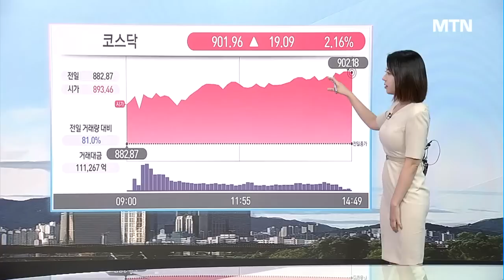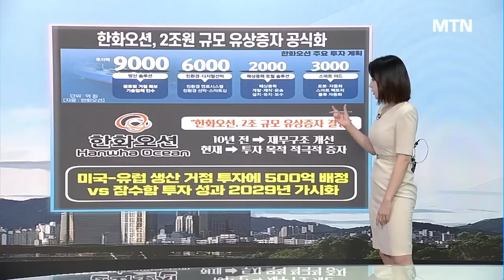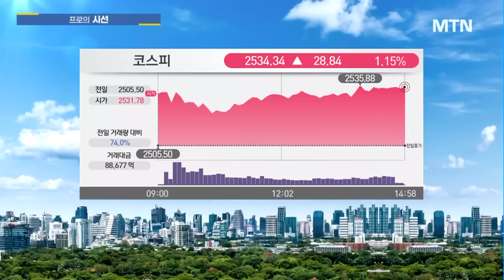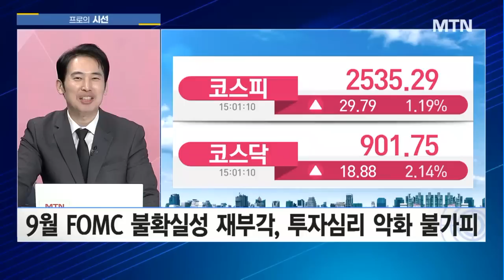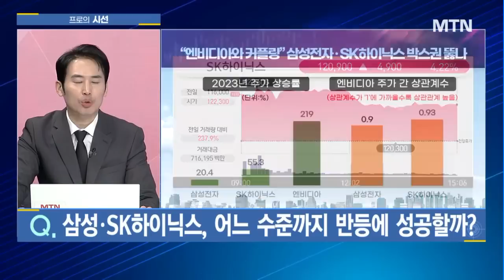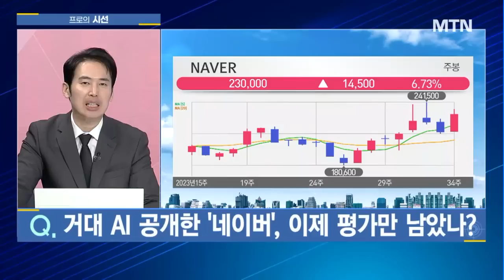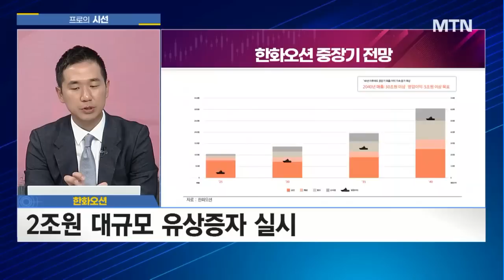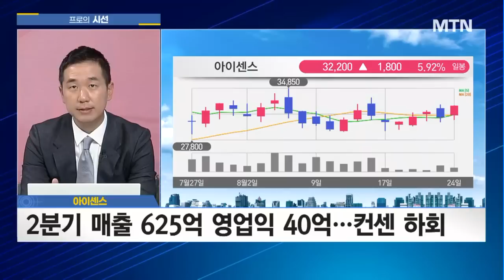[프로의 시선] “엔비디아 실적 봤지?”'AI 로켓' 단 엔비디아, 반도체주 구원투수될까?/ 머니투데이방송 (증시, 증권)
08/24 성공! 마감전략

(출연) 정태근 팀장 / 알파프로 투자전략팀
(출연) 송태현 과장 / 유안타증권 영업부

Q. 국내증시, 엔비디아 효과발 상승세 이어갈까?
Q. 외국인, 대형주 중심 비중 확대 움직임?
Q. 삼성·SK하이닉스, 어느 수준까지 반등에 성공할까?
Q. 엔비디아향 반도체 소부장, 지금이라도 잡을까?
Q. 거대 AI 공개한 '네이버', 이제 평가만 남았나?
Q. 넘쳐나는 AI 모멘텀, 관련주 강세 이어질까?
Q. 투자 목적 유증 '한화오션', 가치 상승 vs 단기 약세?
Q. 오늘장 관심주는?